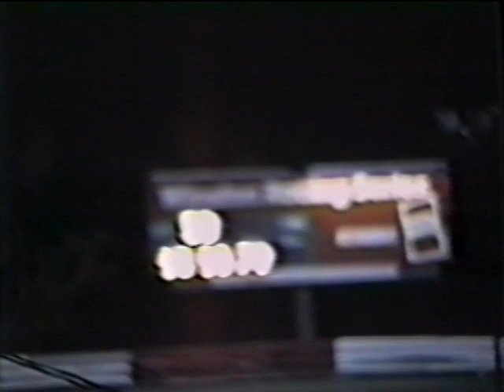Holland Speedway Enduro Sept 2, 1990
My last race in an enduro car.  Moved onto latemodels the next year.  We finished 3rd but someone got disqualified that bumped me up to 2nd for the night and 2nd overall for the year.